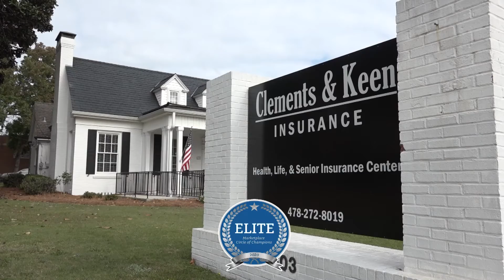Bulloch Academy Lady Gators v. Trinity Christian School Lady Crusaders